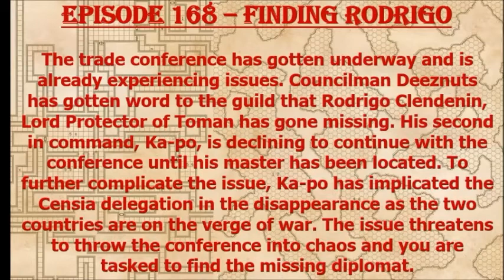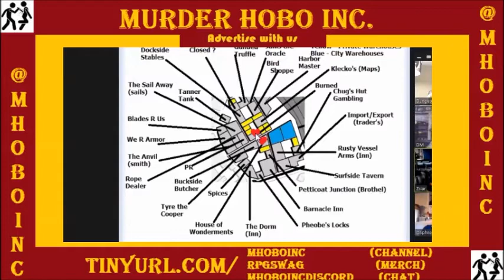Episode 168 - Finding Rodrigo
The Cacophony group is sent to locate a missing diplomat and encounter an urban mess!